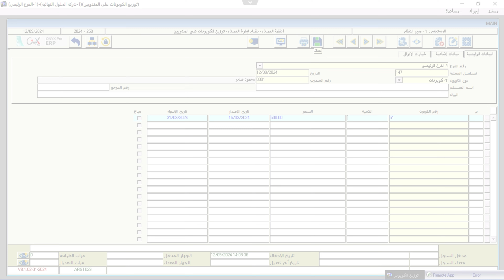ازاي توزع كوبونات المبيعات على المندوبين وتثبت بيعها ؟